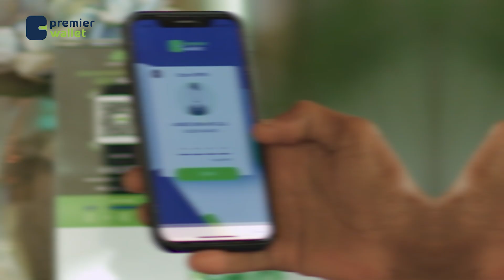Odayaasha mid kamid ah beelaha Soomaaliyeed oo ka digay in degmo loo magacaabo Gubta